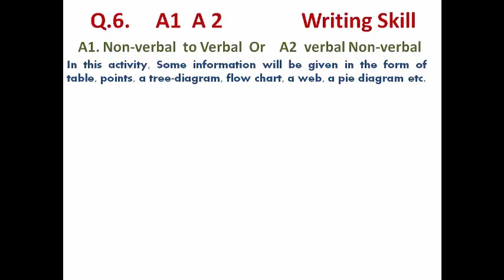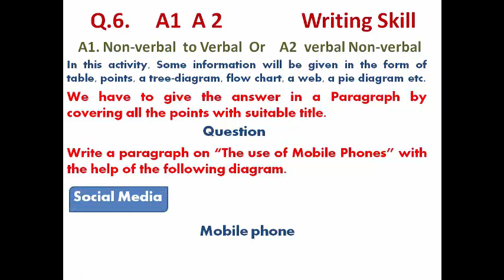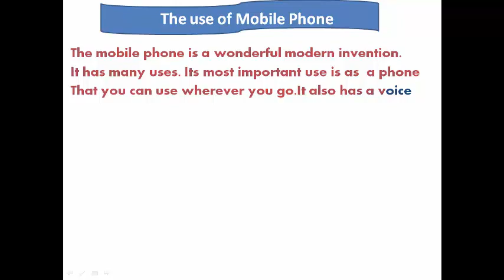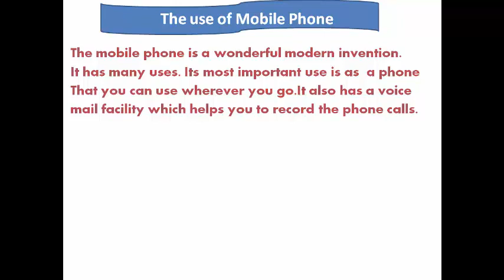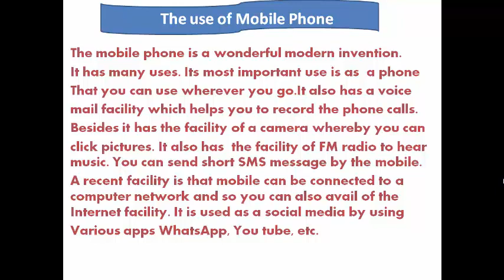10 class English Q.6.A Non-verbal to Verbal by Salim Khan